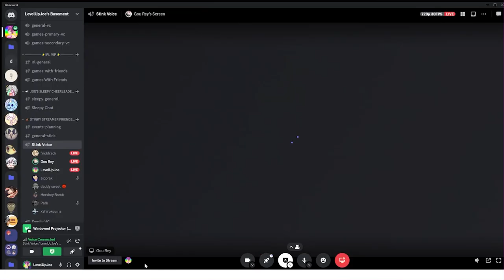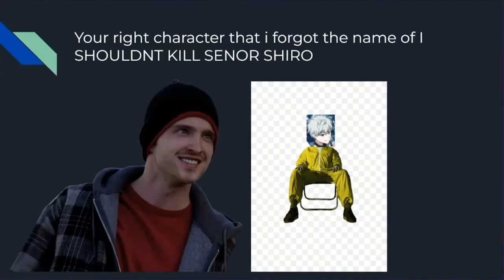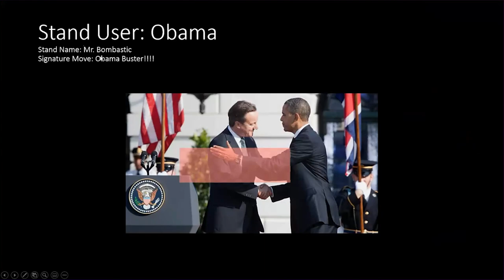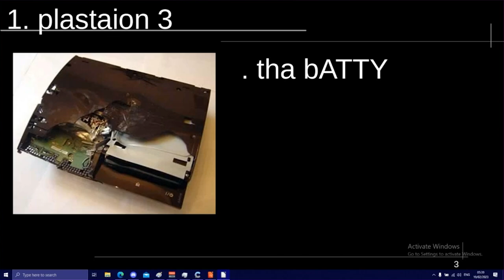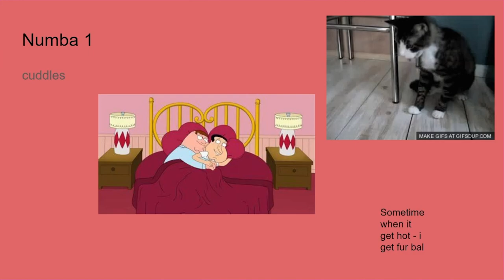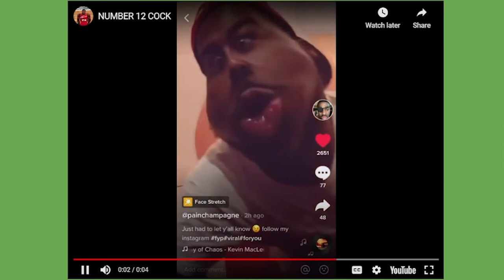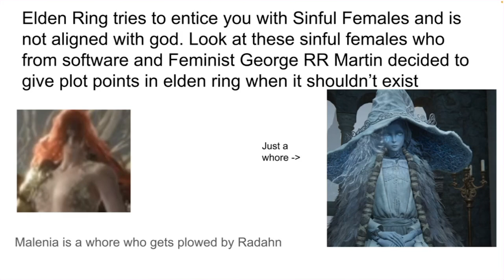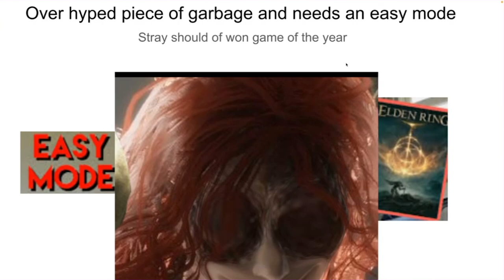The Most SCUFFED PowerPoint's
awful, just awful.

Other Channels:
Main - @aloprax
Extra - @alopraxmusic
VODs - @alopraxondemand

Chapters:
Intro (0:00)
Gou's PowerPoint (0:27)
Cass' PowerPoint (1:57)
Hershey's PowerPoint (3:12)
My PowerPoint (4:24)
Sweet's PowerPoint (6:07)
Park's PowerPoint (7:42)
Outro (10:24)